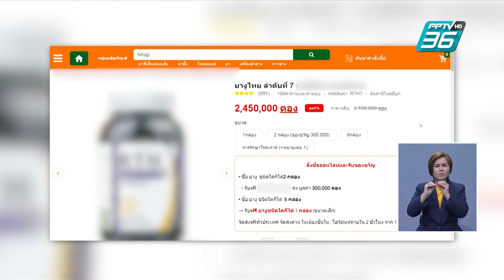พฐ.ยันยางู หมายเลข 7 ไม่เกี่ยวข้องคดี 6 ศพ | เที่ยงทันข่าว | 18 ก.ค. 67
คดีการเสียชีวิตของชาวเวียดนาม 6 คน ในห้องพักโรงแรมหรูย่านราชประสงค์ หลังตำรวจส่งหลักฐานทั้งหมดในที่เกิดเหตุให้ตำรวจพิสูจน์หลักฐานไปตรวจสอบ ความคืบหน้าล่าสุดตอนนี้ พฐ.รอรายงานผลลายนิ้วมือและผลดีเอ็นเอจากนิติเวชเพื่อเทียบวัตถุพยานก่อน ส่วนยางูหมายเลข 7 ที่ได้ข้อมูลจากไกด์ ยืนยันว่าไม่เกี่ยวข้องกับคดีนี้